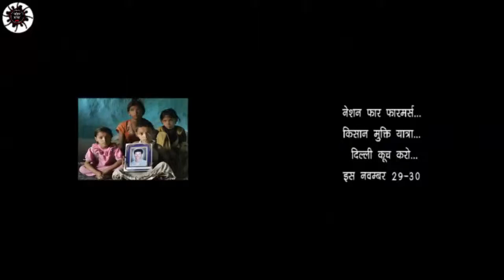मिलये बिहार से आये इरफान अहमद....Jantar Mantar Live